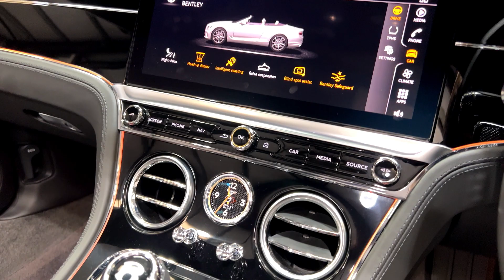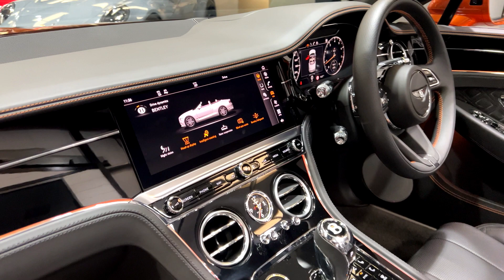Bentley Continental GTC V8 - Walkaround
Finished in Extended Range Orange Flame by Mulliner, Full Beluga main & secondary hide with contrast stitching in Mandarin.

This incredible Continental GTC V8 is offered in exceptional condition with just 2,350 miles covered. The car comes complete with a Full Bentley main dealer service history and has the remainder of a Bentley manufacturer warranty until June 2025.